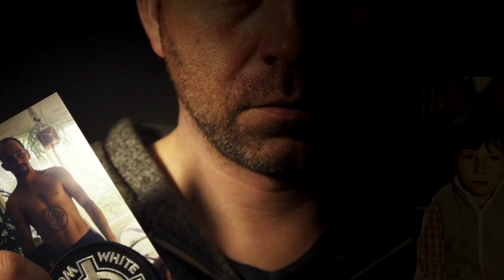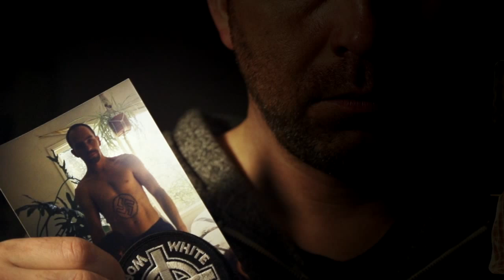Extreme Dialogue - Daniel Gallant (Short)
Find out how far-right and racist groups target and influence their members in Daniel’s story. He was recruited at 19 to an anti-Semitic extremist organisation. He now recognises that the physical abuse he suffered in childhood at the hands of his stepfather taught him that violence and hate were the only means of gaining respect. Stop hate. Start the dialogue today.